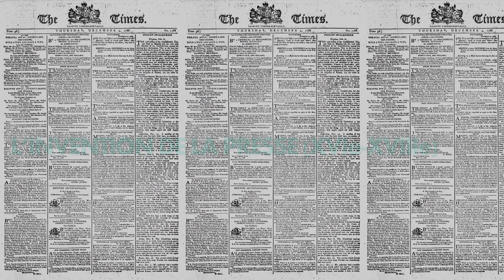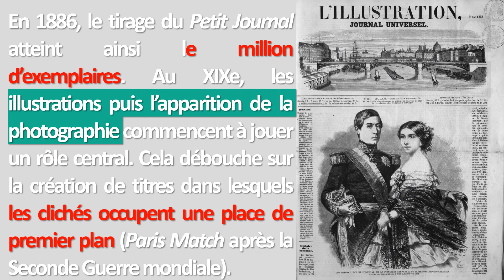[HGGSP 1ere] L’information imprimée : de l’imprimerie à la presse à grand tirage (résumé)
Axe 1
Les grandes révolutions techniques de l’information
Jalons
• L’information imprimée : de la diffusion de l’imprimerie à la presse à grand tirage.
• L’information par le son et l’image : radio et télévision au XXe siècle.
• L’information mondialisée et individualisée : naissance et extension du réseau Internet.